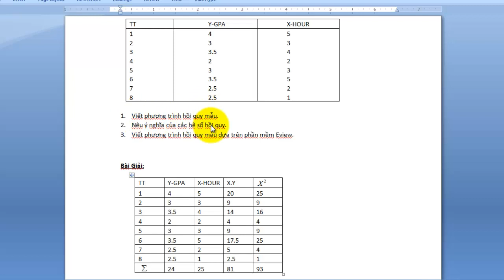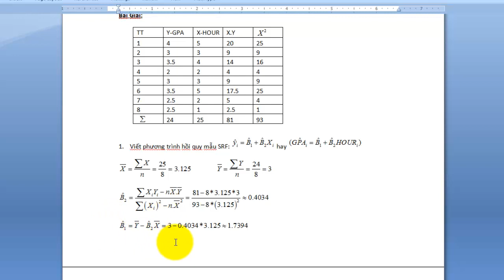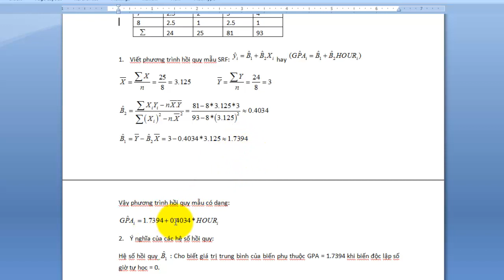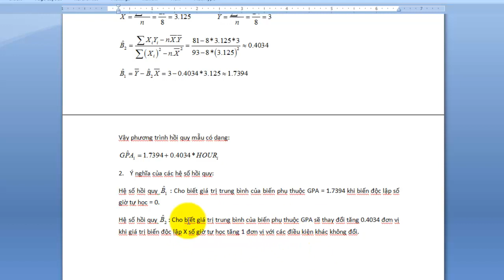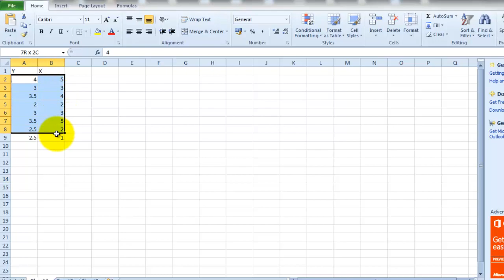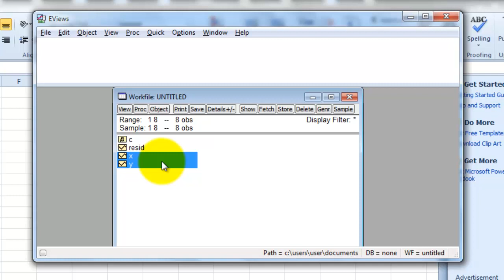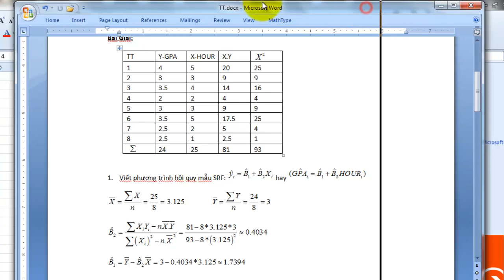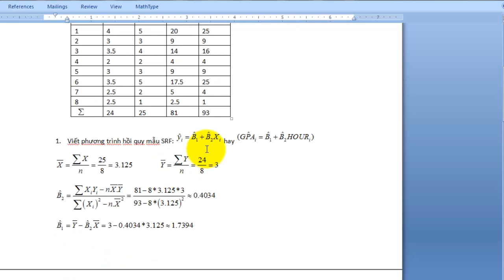Kinh tế lượng cơ bản và viết phương trình hồi quy mẫu trên Eview.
Đây là video hướng dẫn về làm một bài tập kinh tế lượng cơ bản.
GỒm viết phương trình hồi mẫu bằng cách tính tay và tính trên phần mềm Eview 5.1
Và nêu ý nghĩa của các hệ số hồi quy mẫu.
Hy vọng video này sẽ giúp ích trong việc học kinh tế lượng của các bạn.